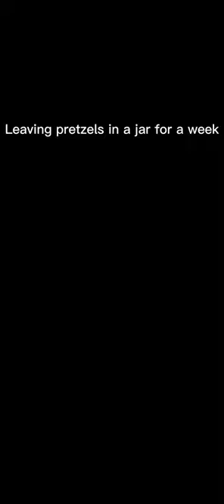LEAVING PRETZELS IN A JAR FOR A WEEK